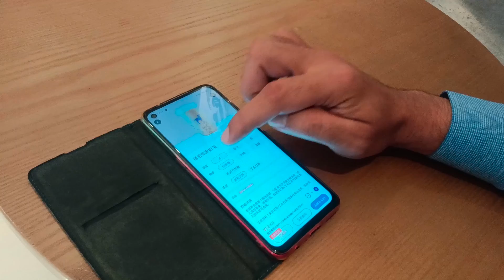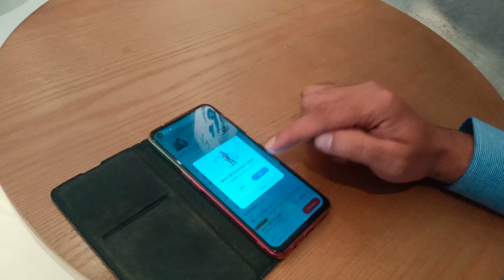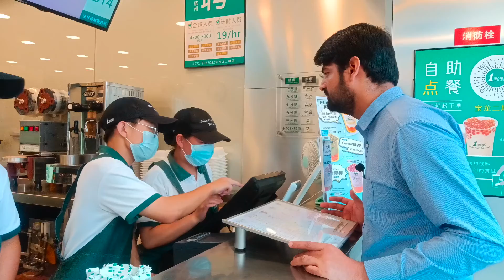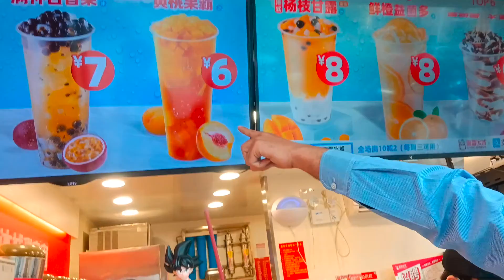What if you take 5 big cups of Chinese flavoured Tea???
In this video we tasted five different falvours of Chinese Tea from famous drink brands of China.